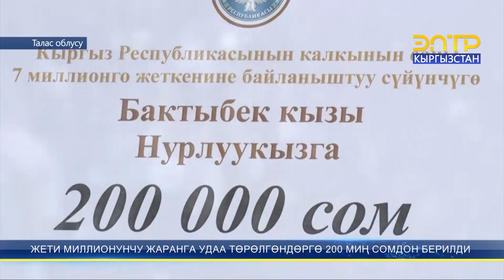ЖЕТИ МИЛЛИОНУНЧУ ЖАРАНГА УДАА ТӨРӨЛГӨНДӨРГӨ 200 МИҢ СОМДОН БЕРИЛДИ